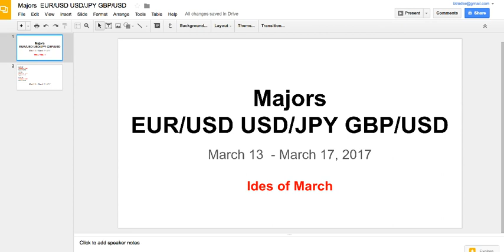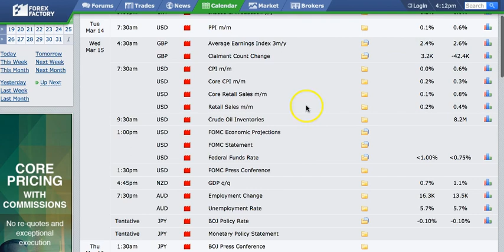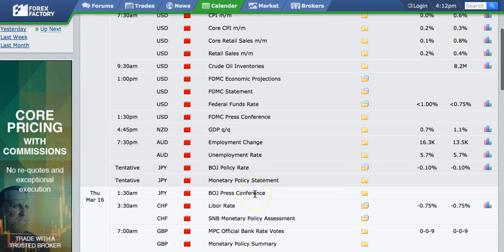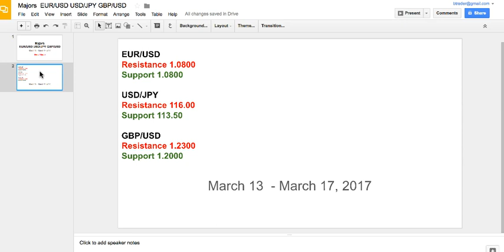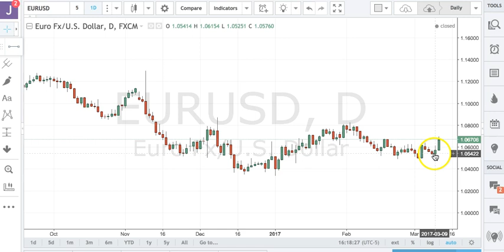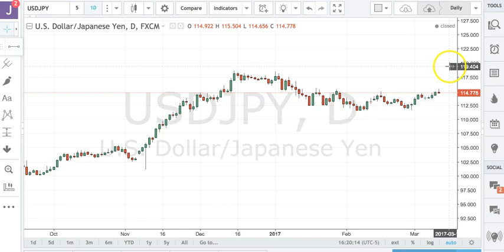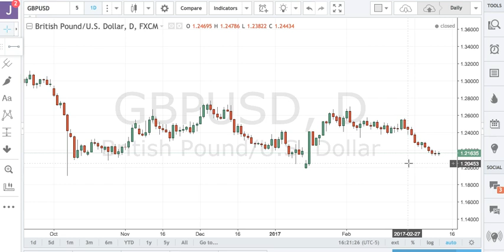Boris and Kathy Forex Weekly - 13/3/2017 - Majors